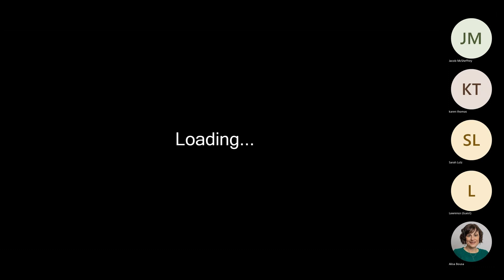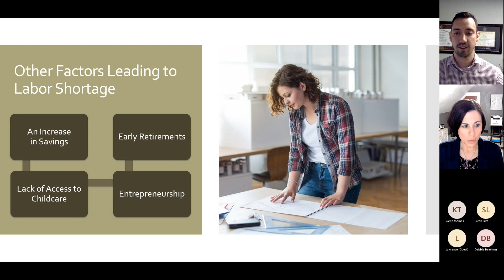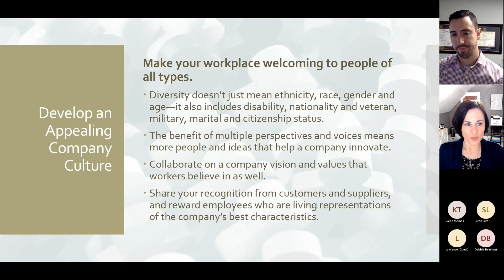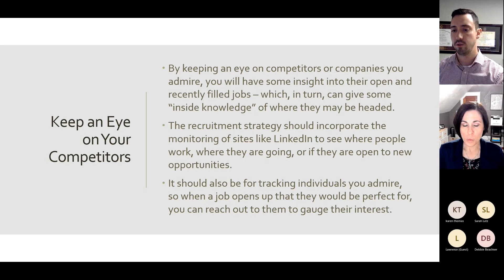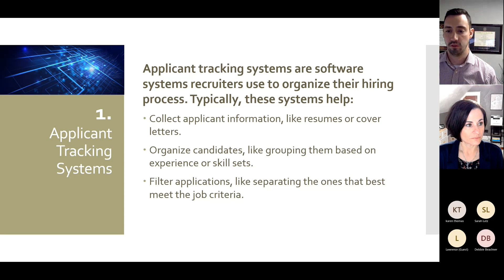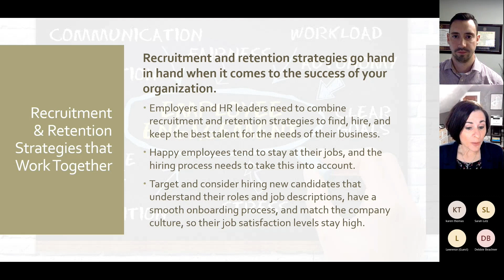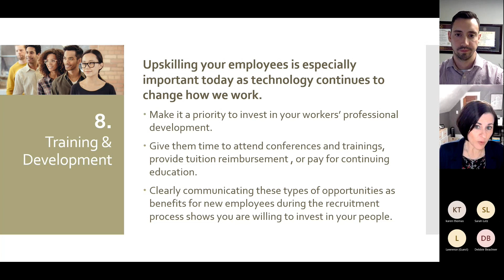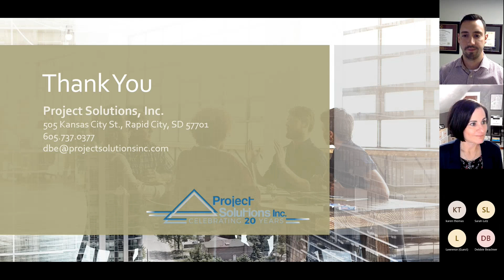Reimagined Recruitment and Retention Techniques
Workforce participation remains below pre-pandemic levels. This training discusses the labor shortage, the modern-day construction industry, reengineering the recruitment process, effective employee retention, and recruitment and retention strategies that work together.